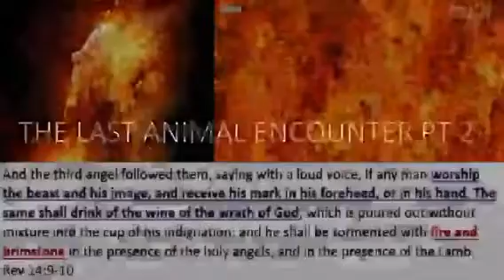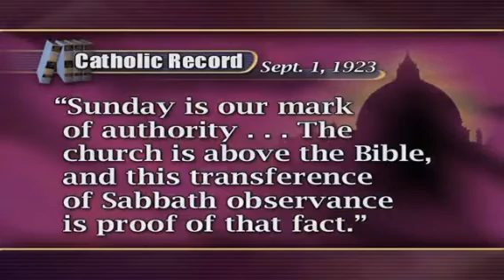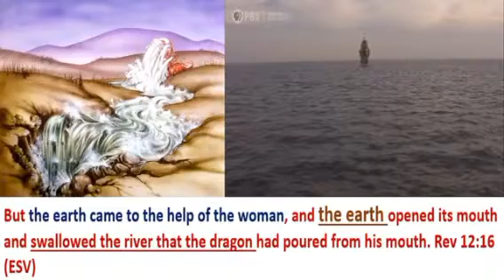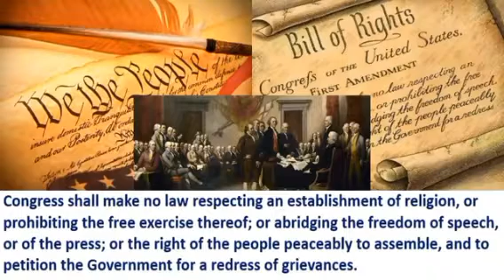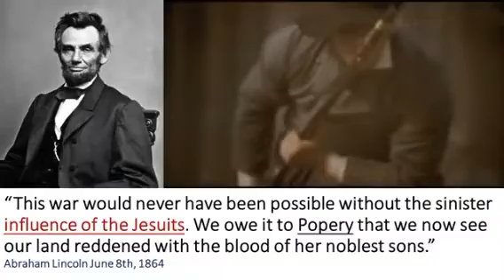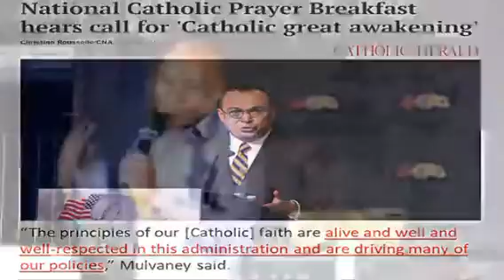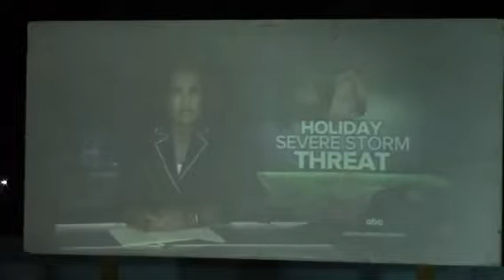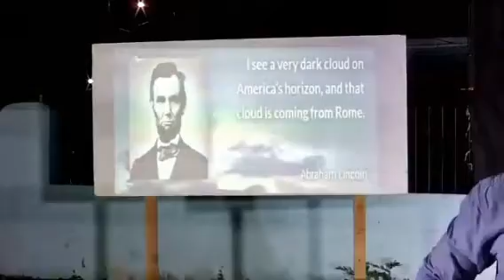THE LAST ANIMAL ENCOUNTER Pt2 | Evangelist Damion Burke